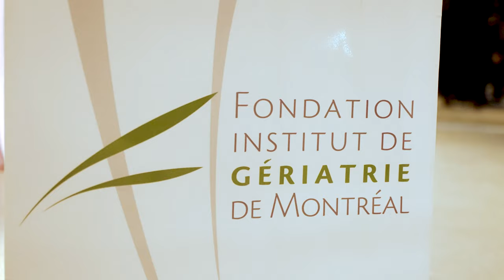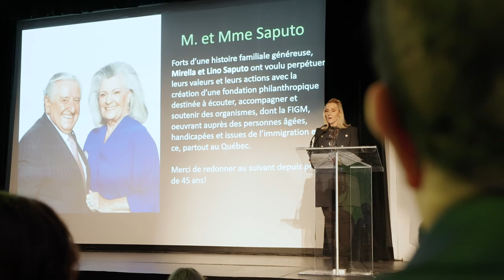Janette Bertrand en feu à la soirée Dégustation Découvertes | Montreal.TV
La soirée Dégustation Découvertes est une initiative de la Fondation de l'Institut de Gériatrie de Montréal.  La Fondation a profité de cette soirée au Centre des sciences dans le Vieux-Port pour honorer la famille Saputo pour leur grand dévouement à Montréal et au Québec.  La famille Saputo était représentée par Nadia Saputo.  L'événement gourmand a permis d'amasser plus de 375 000 dollars pour la recherche sur le vieillissement.  Dans ce reportage vidéo, Françoise Bertrand, Jean-Francois Rioux, Nathalie Bier et Janette Bertrand.

Animatrice: Sandra Lee
Caméra-réalisation: Emile Rizk.